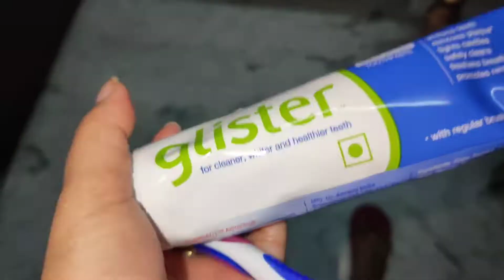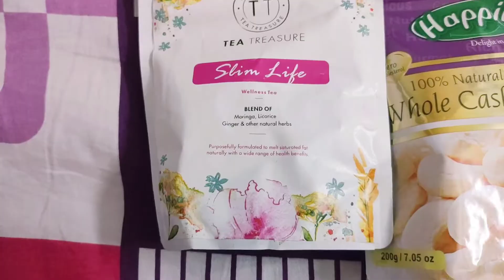Amazon Parcel Unboxing | আজকে মন খারাপ হয়ে গেল।😭 চলো আজকে তোমাদেরকে জিনিস গুলো দেখাই। Bengali Vlog